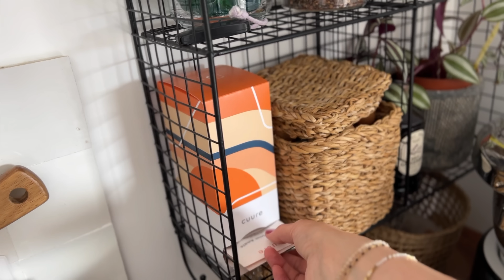HOUSE TOUR CORSE ! Villa de folie, prix, bonnes adresses... | tribulationsdanais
lang=fr_fr&utm_source=youtube&utm_medium=influen
Pour bénéficier des -30% ou entre le code ANAIS9783

Pour retrouver tous les éléments d'organisation dont je parle

Anaïs ♡